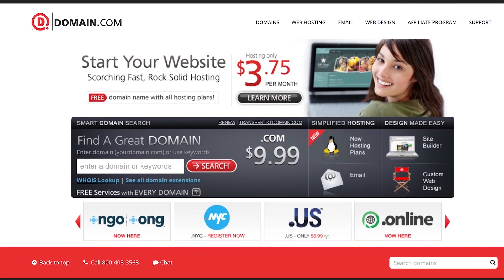Studio Rebuild Timelapse! - Hak5 2401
Hak5 -- Cyber Security Education, Inspiration, News & Community since 2005:
New episodes in our new studio air next week!

for details on our upcoming office-warming party!